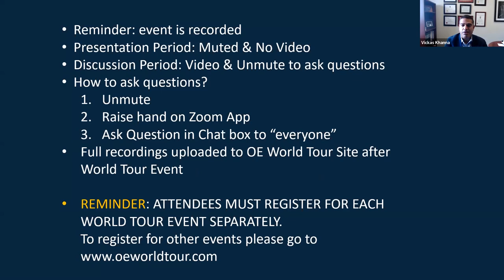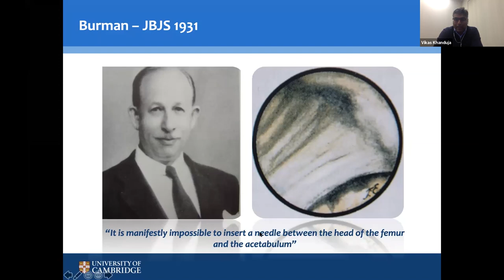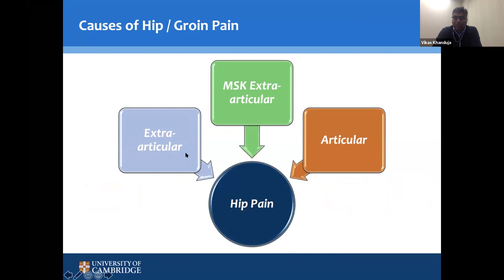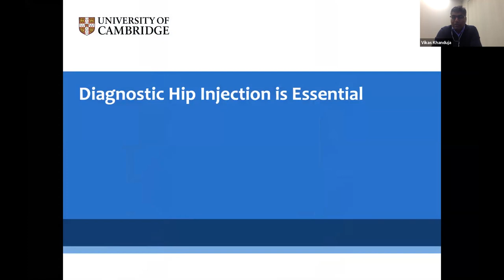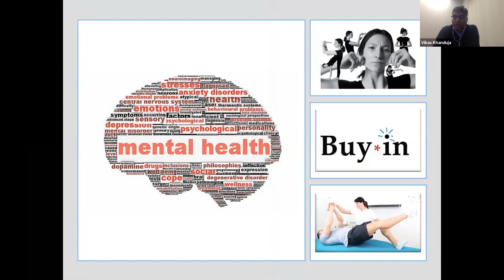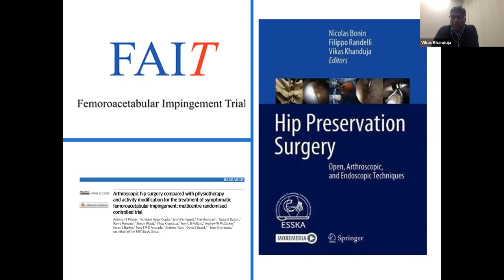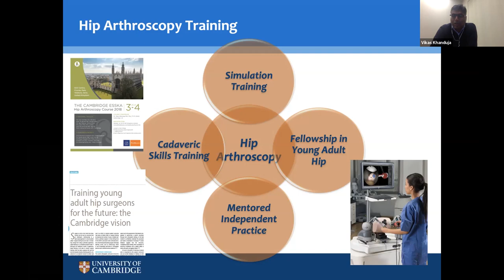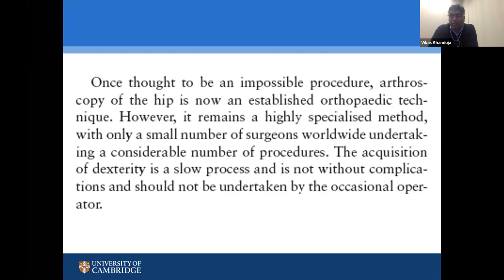Past, Present and Future of Arthroscopic Surgery of the Hip